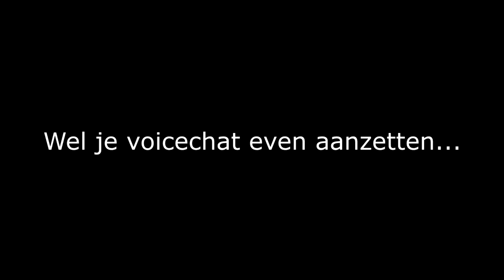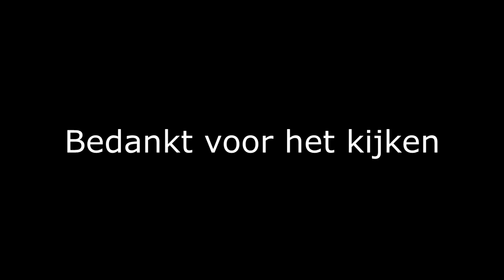Phasmophobia spelen! (Halloweenspecial)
Leuk dat je kijkt! In deze video zie je hoe ik verder ga met het bouwen van de stad!

 Wie ben ik:

Ik ben Djao, 14 jaar oud, ik vind het leuk om live te streamen en doe dit regelmatig, soms upload ik ook een video. Als ik livestream speel ik meestal FiveM (GTA V RolePlay) of random games.